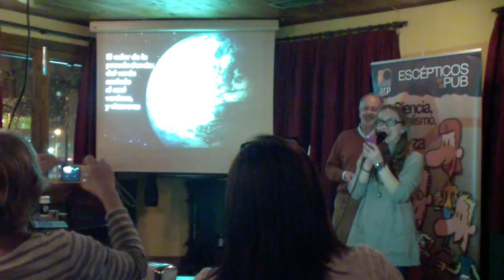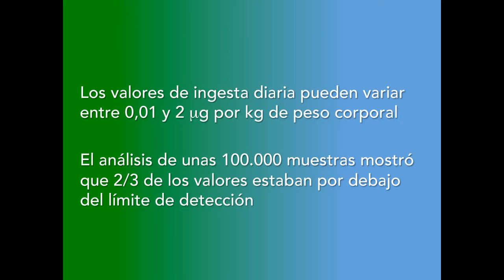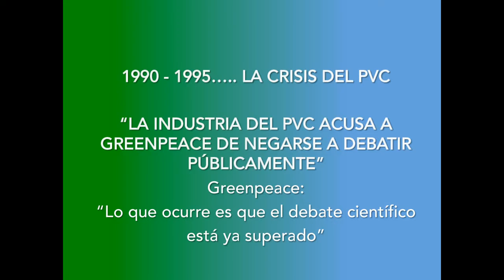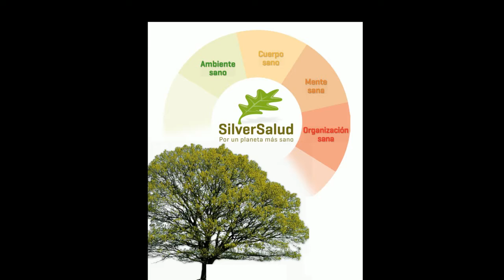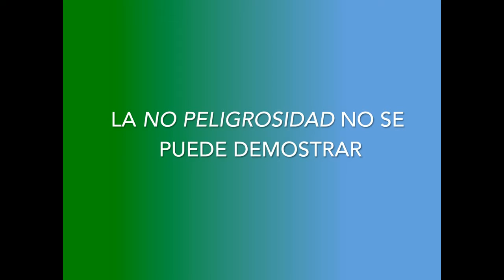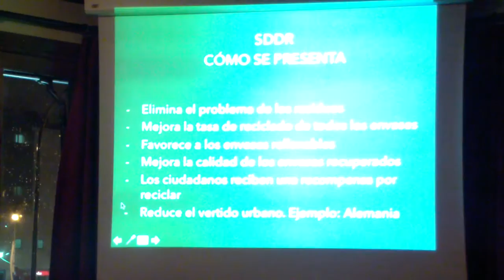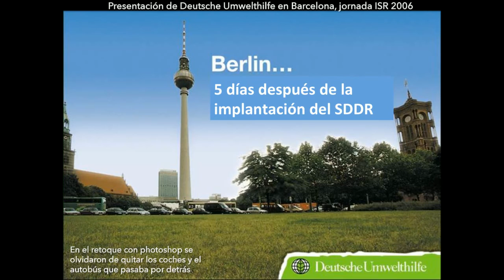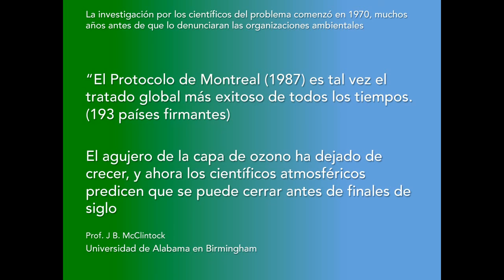Miguel Aballe en Escépticos en el Pub Madrid - 29/03/2014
"El color de la pseudociencia: del verde azulado al azul verdoso, y viceversa", por Miguel Aballe, físico especializado en materiales metálicos.